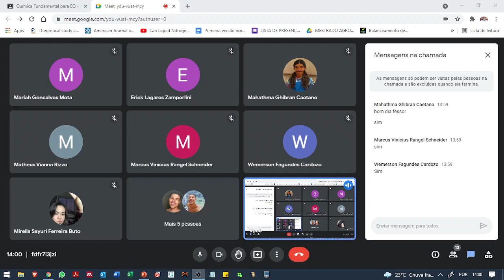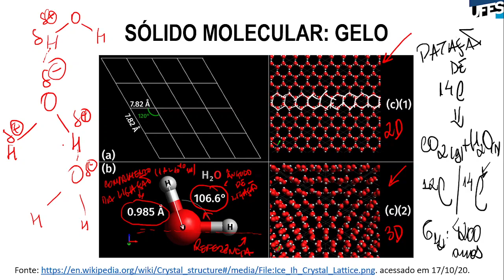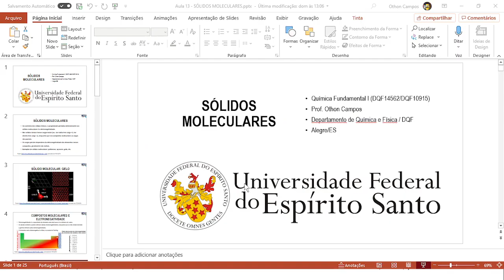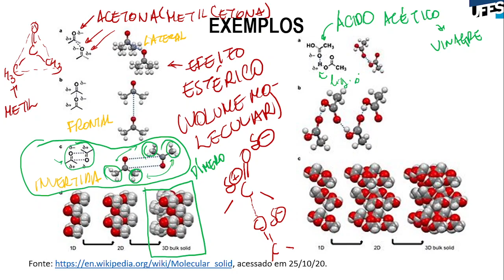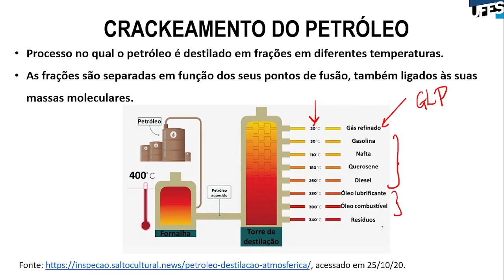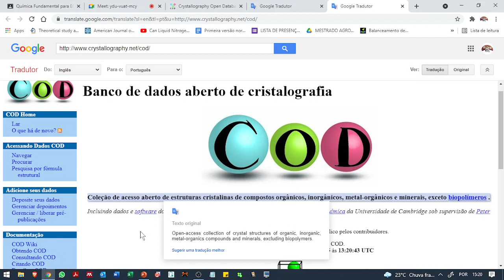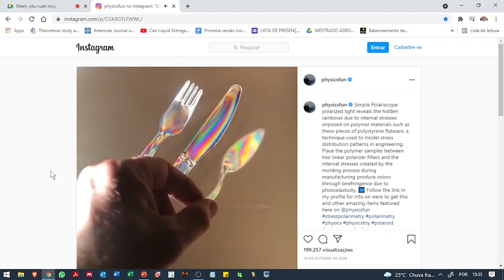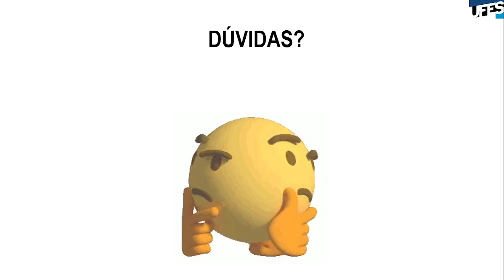Aula 14 - O estado sólido